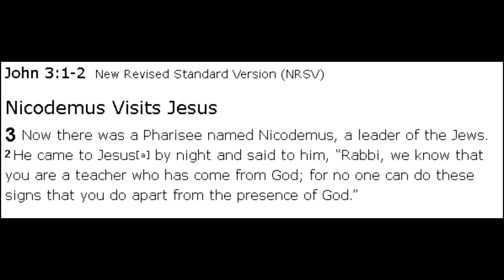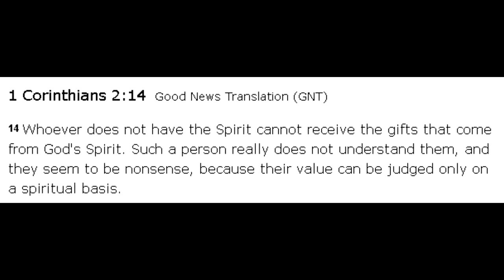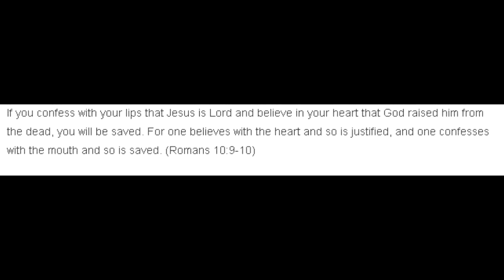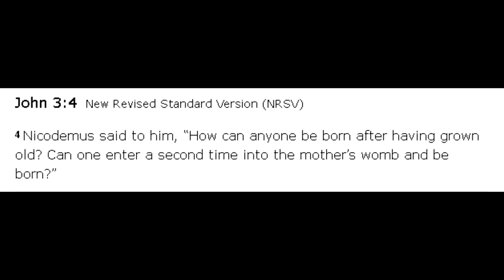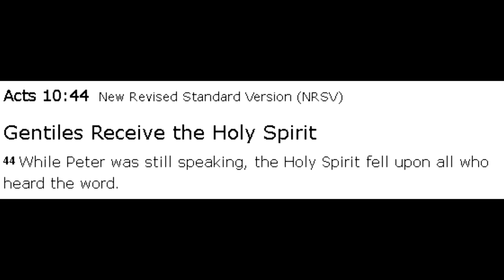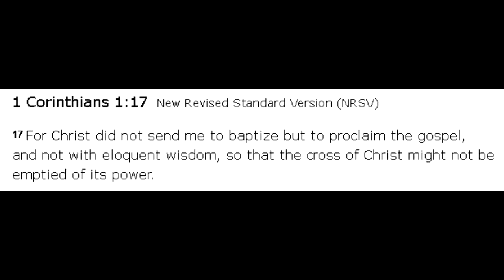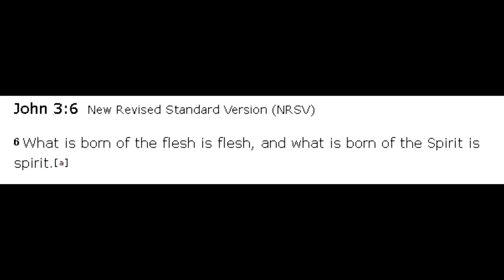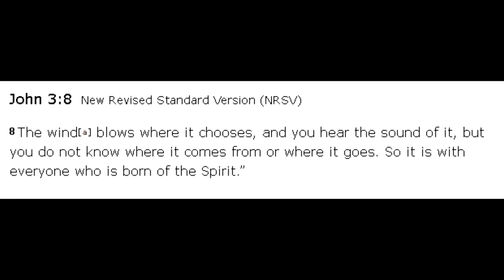How To Be Saved PART 1